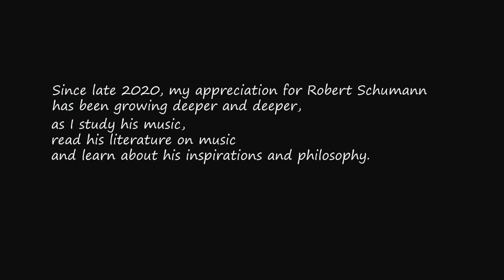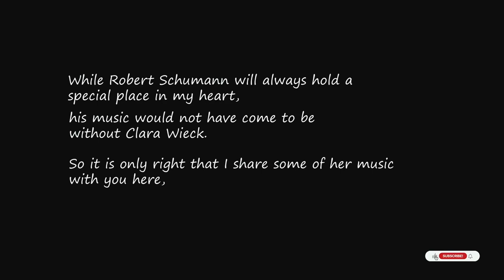Alumni Feature: Tiffany Poon Plays Clara Schumann | Daily Joy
Reposted with permission from Tiffany Poon, From the Top Alum & Pianist.

Listen to Tiffany's segment on From the Top's "Where Are They Now?"

Executive Director:
Gretchen Nielsen